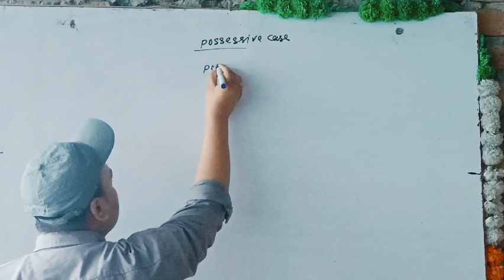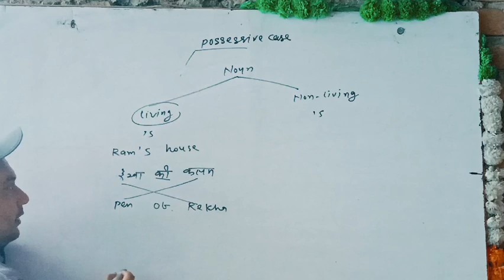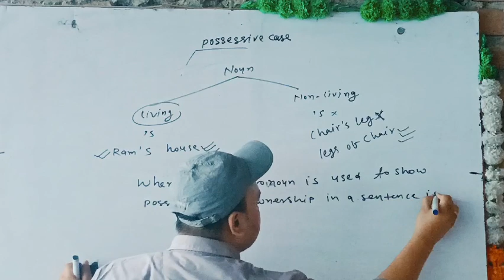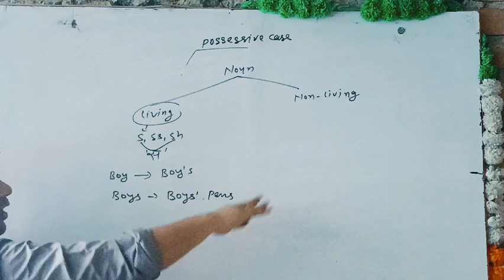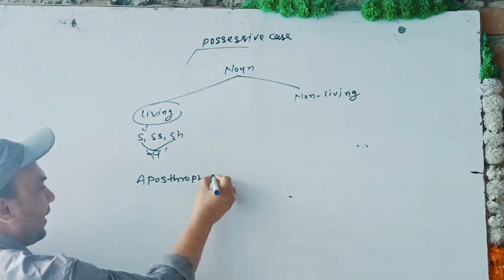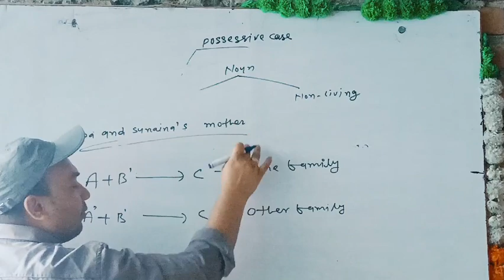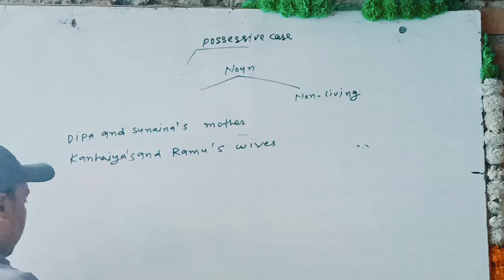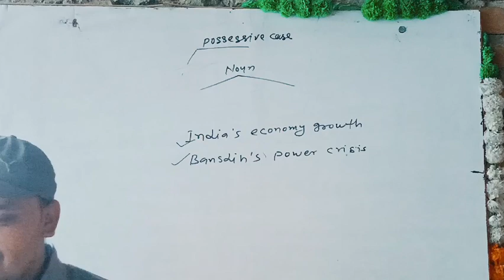patna academy ll Bansdih llnounll possessive case ll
@Patnaacademycompetitivecl9893 @indorephysicalacademy. @PANDABOI english # NOUN noun possessive cases#english for CGL english for SSC english for CHSL @dsl_english